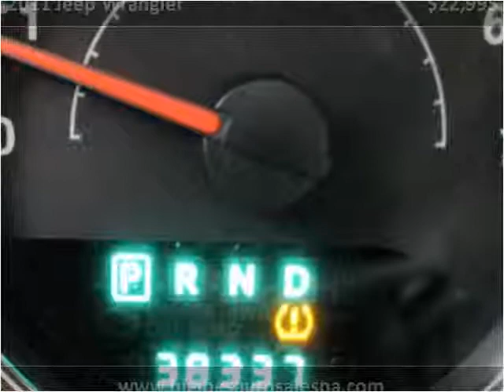2011 Jeep Wrangler Used Cars Feasterville Trevose PA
This 2011 Jeep Wrangler is available from Big Joes Auto Sales.